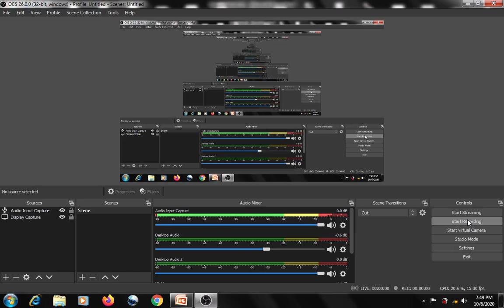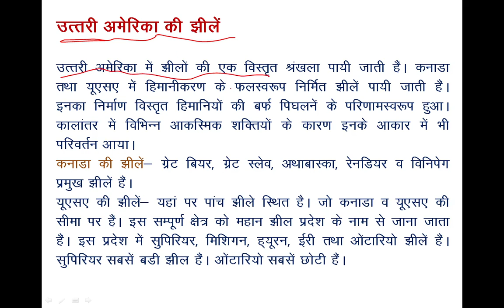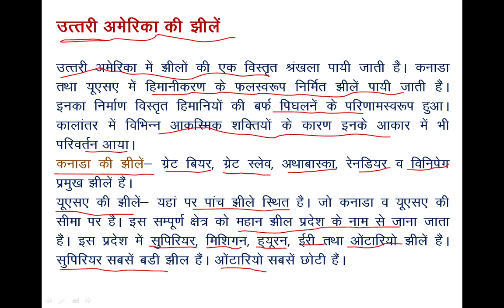North America : River System - 3